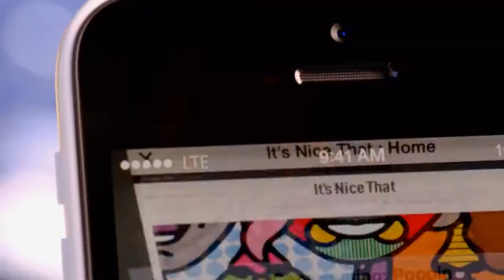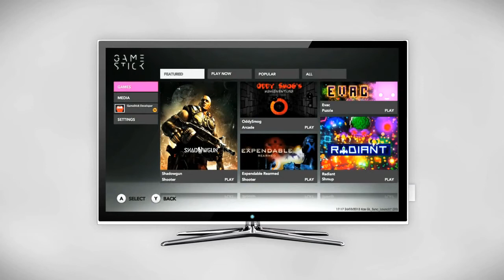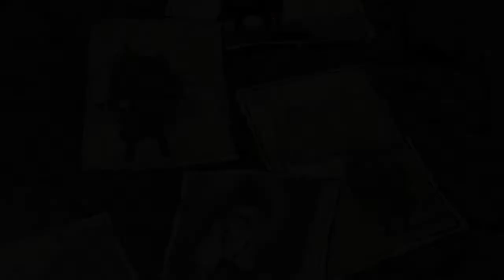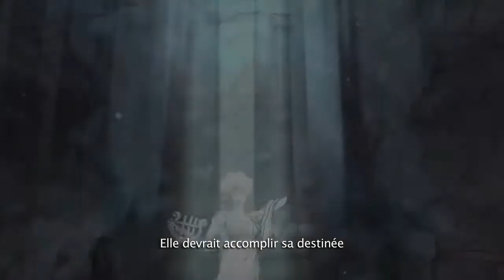❙Actu Geek❙ - ❙Keynote, Gamestick et deux nouveaux jeux Ubisoft❙ - ❙15/09/13❙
L'actu geek de la semaine resumé en 1m30, le tout avec des images exclusives et des infos croustillantes !

Ps : le gamestick contient un port HDMI et non USB comme indiqué dans la vidéo.